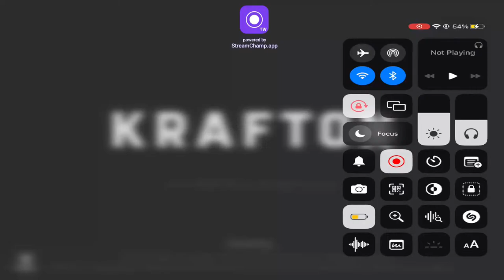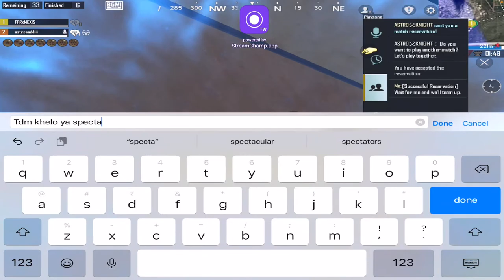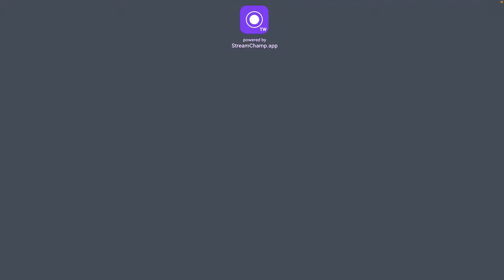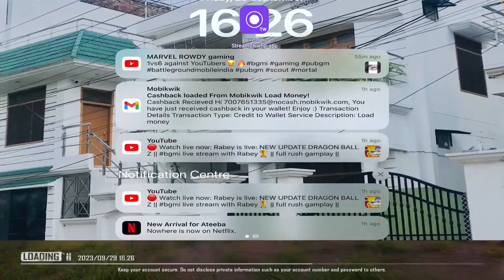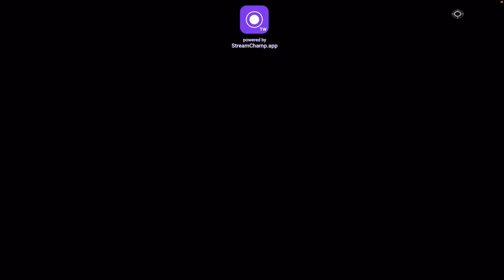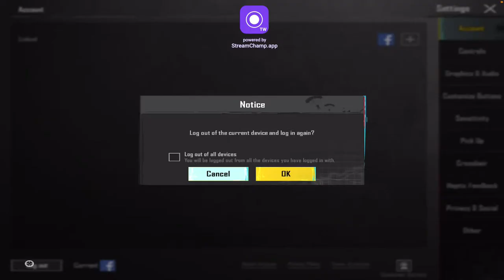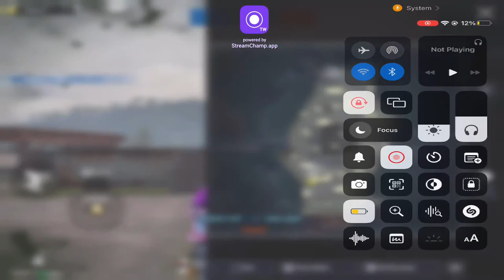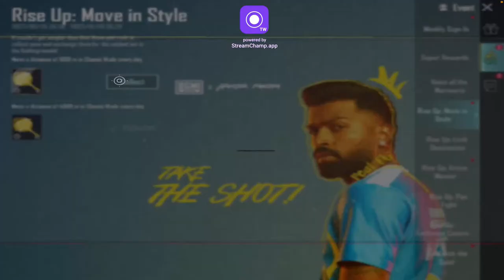NEW UPDATE DRAGON BALL Z || bgmi live stream with Rabey🏆 || full rush gamplay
B.G.M.I RANK PUSH & CHALLENGES |

►Respect Moderators.